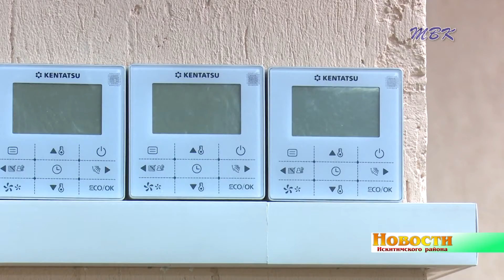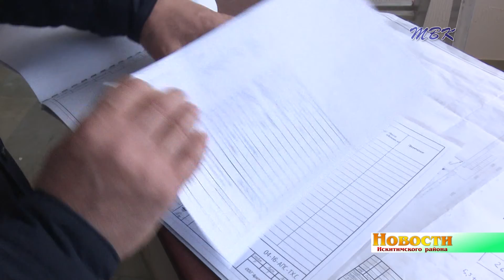На ст Евсино 16 марта откроют отремонтированный дом культуры